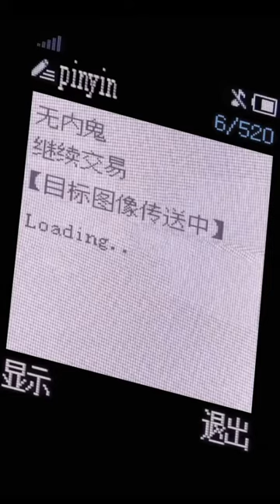Hot Beauty 1054